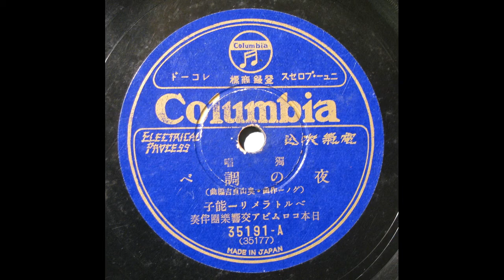ベルトラメリ能子 - 夜の調べ (Gounod) - 1931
近藤朔風（訳）, 1931年9月発売。
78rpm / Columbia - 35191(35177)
on Columbia #121 gramophone